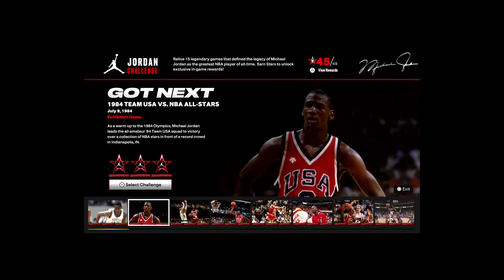NBA 2K23 - PlayStation 4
Feel refined gameplay in the palm of your hands on both sides of the ball in NBA 2K23.
Embark on a swashbuckling basketball journey aboard a spacious cruiseliner equipped with pristine courts, scenic views, and a boatload of rewards for you and your MyPLAYER to enjoy.
Step back in time with era-specific visuals that captured Michael Jordan’s ascent from collegiate sensation to global icon with immersive Jordan Challenges chronicling his career-defining dominance.
Ball without limits as you collect and assemble a bevy of legendary talent from any era in MyTEAM.

AMAZON US